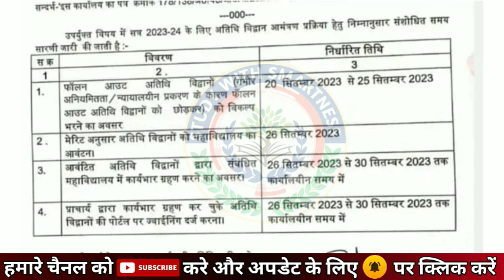Atithi shikshak latest news | फॉलन आउट अतिथि विद्वान | अतिथि शिक्षक नियमितीकरण | Atithi Vidwan News